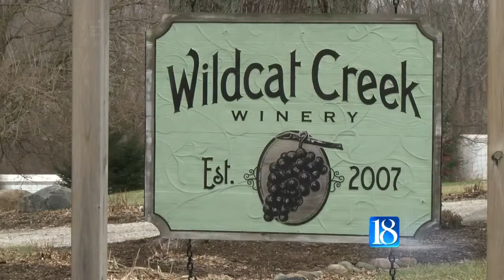New wine law will allow Indiana wineries to ship to customer's homes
Indiana wineries may soon be able to ship their wine directly to people's doorsteps.